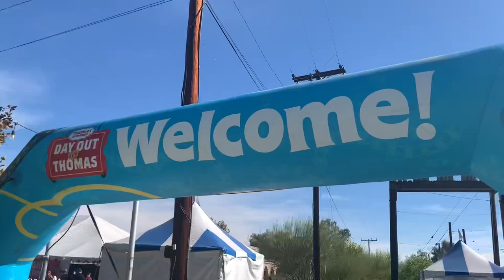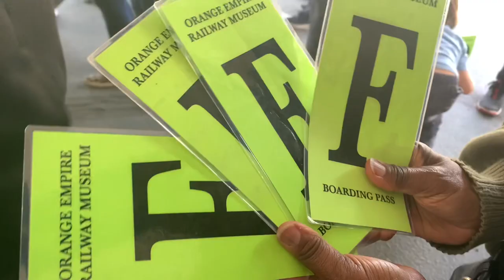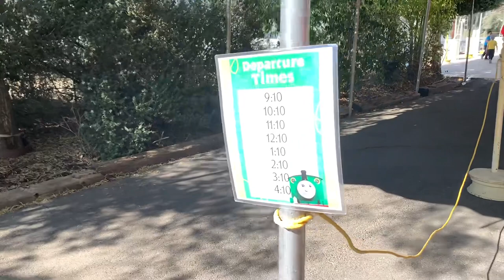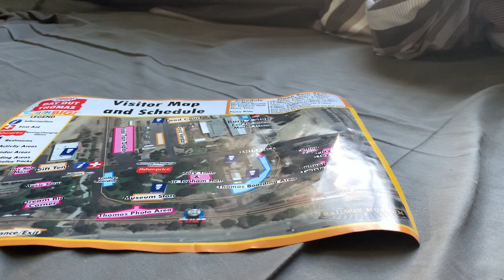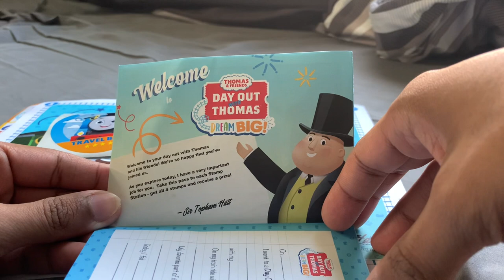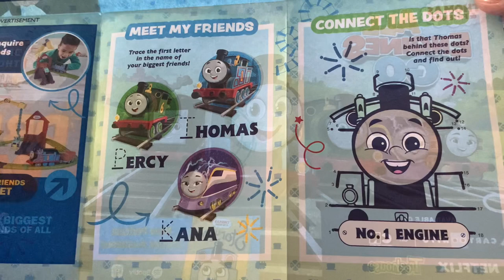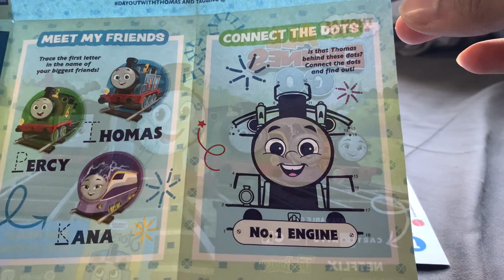Me and Fam at a Day Out with Thomas at Perris, CA